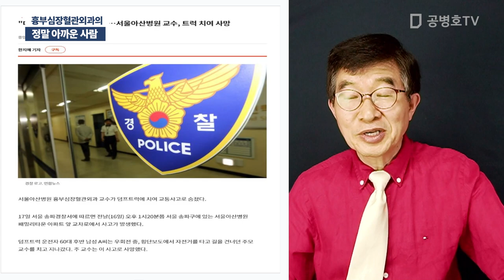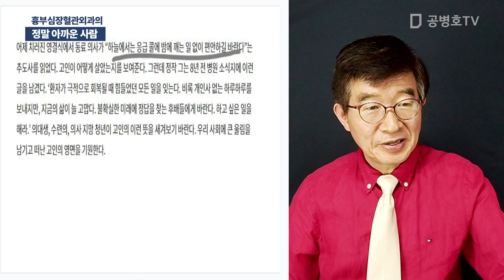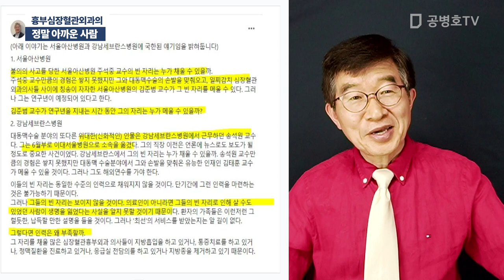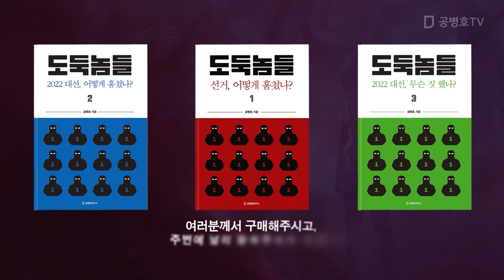정말 아까운 사람 / 흉부심장혈관외과의 [공병호TV]